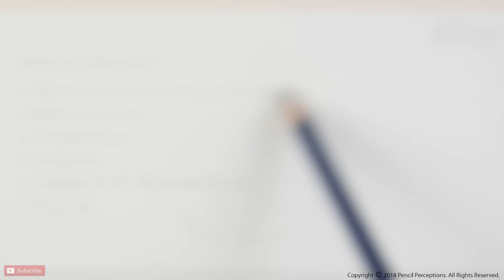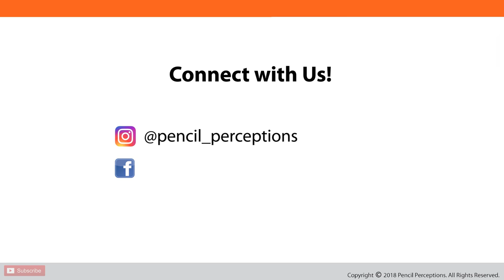HOW TO SHADE A SPHERE LIKE A PRO | Learn to Draw and Shade a Sphere | Hyperrealism Shading Technique